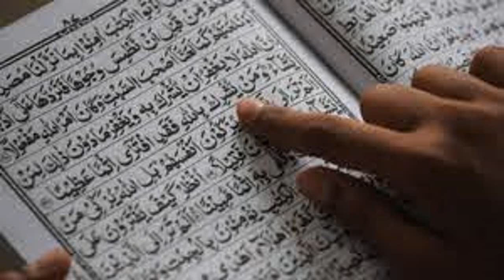Rajab kay khas din Juma ko namaz asha kay baad Allah kay khas name ka wazifa/by Ask Wazaif Teacher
Assalam o Alaikum Rajab kay khas din Juma ko namaz asha kay baad  Allah kay khas name ka wazifa/by Ask Wazaif Teacher
NAZREEN.